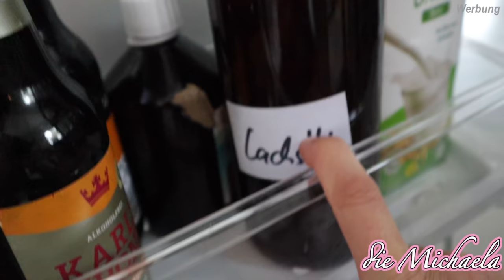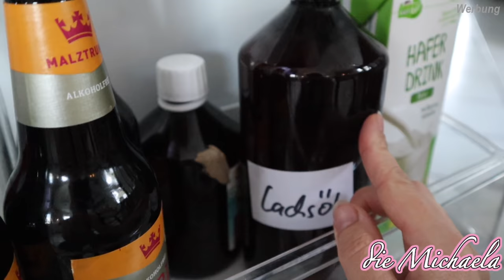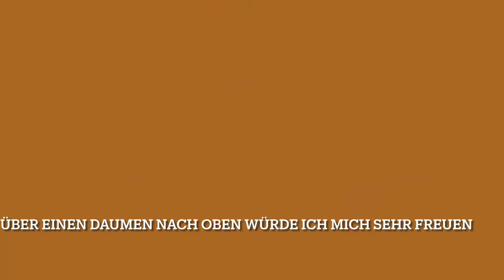Endlich, eine Sorge weniger | Burger 🍔 Daily Vlog - die Michaela